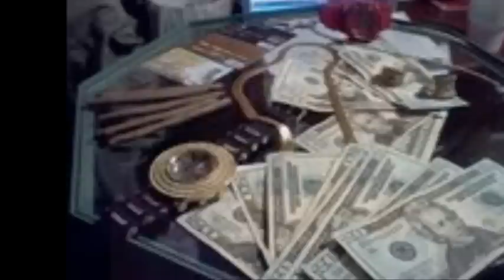KING REEFA - SAME DAMN TIME FREESTYLE (REEFA)